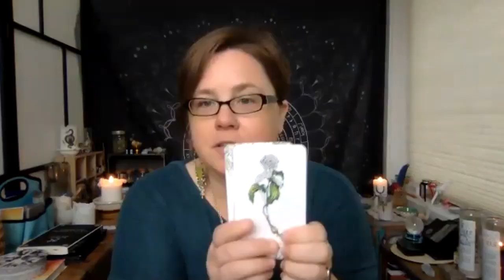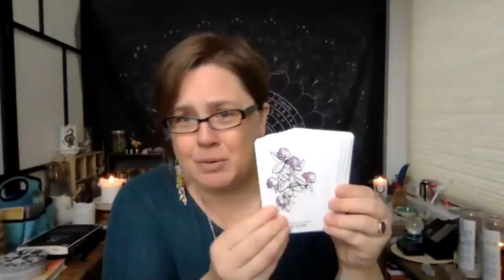Hekate: Honoring Her, Empowering Ourselves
Dr. Cyndi Brannen discusses the Hekate, including honoring her on the dark moon, charging crystals and more.

Read more about Hekate at keepingherkeys.com